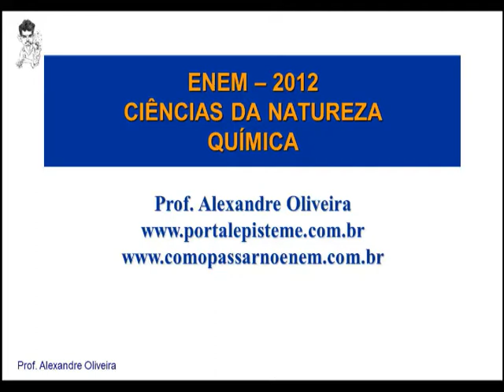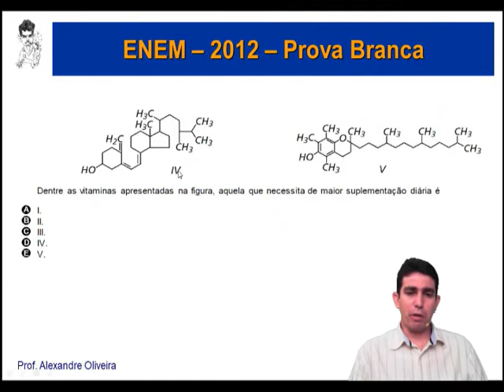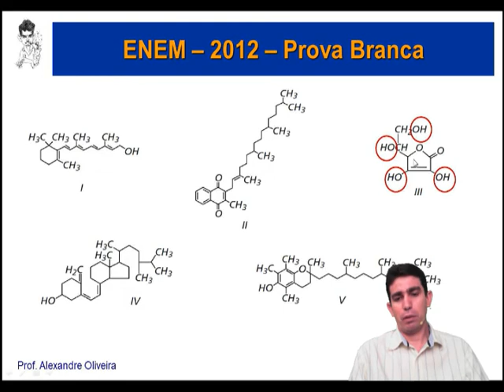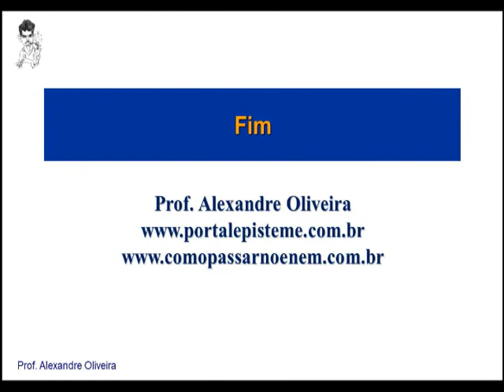Enem 2012 Questão 89 caderno branco Vitaminas Hidrossolúveis Vitaminas Lipossolúveis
Resolução da Prova do ENEM - 2012 - Ciências da Natureza - Química
Prof. Alexandre Oliveira
Enem 2012 Questao 89 caderno branco Prof Alexandre Oliveira

Curso Anual de Química - Prof. Alexandre Oliveira

Química Geral, Físico-Química e Química Orgânica
Seis Apostilas exclusivas com média de 250 páginas cada uma
Curso anual com mensalidade de R$ 50,00
Totalmente online com conteúdos novos todas as semanas
6h de aulas por semana
Conteúdo disponível por 1 ano. Assista as aulas quantas vezes quiser e na hora que for mais conveniente.

Escolha a modalidade de pagamento: mensal, semestral ou anual. Em qualquer modalidade todo o conteúdo é disponibilizado pelo período contratado.

Link direto para o Curso anual de Química - Faça sua matrícula

As apostilas ficam disponíveis para consulta na tela, não sendo possível a impressão. Para os alunos que desejam adquirir as apostilas impressas elas podem ser adquiridas nos links abaixo:

Kit de Apostila de Química - Alexandre Oliveira - Vol. 1 (Assinantes do curso de Quimica Online têm desconto de R$ 25,00 )
Kit com 3 Apostilas de Química do Professor Alexandre Oliveira.
1 - Química Geral - vol 1
2 - Físico-Química - vol 1
3 - Química Orgânica - vol 1

Kit de Apostila de Química - Alexandre Oliveira - Vol. 2 (Assinantes do curso de Quimica Online têm desconto de R$ 25,00 )
1 - Química Geral - vol 2
2 - Físico-Química - vol 2
3 - Química Orgânica - vol 2